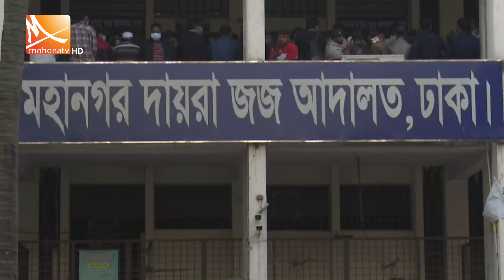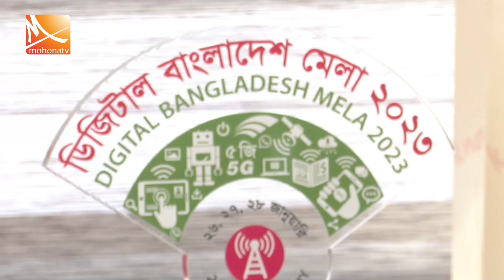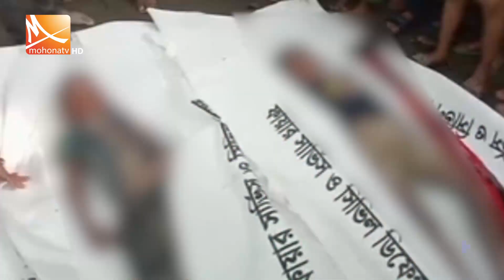মধ্যরাতের মোহনা সংবাদ । তারিখ: ২৯ আগস্ট ২০২৩ | Mohona Tv